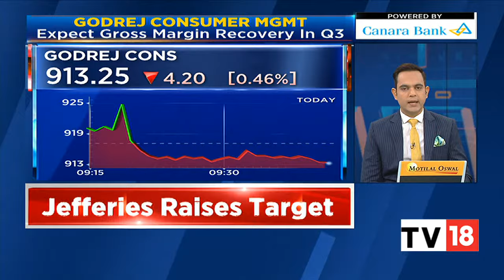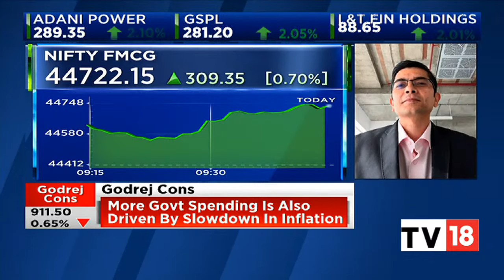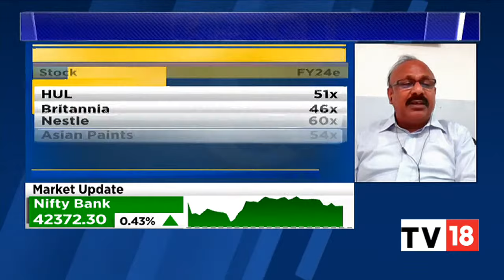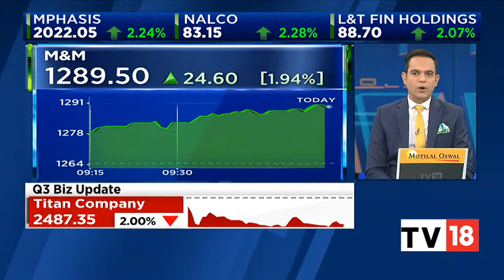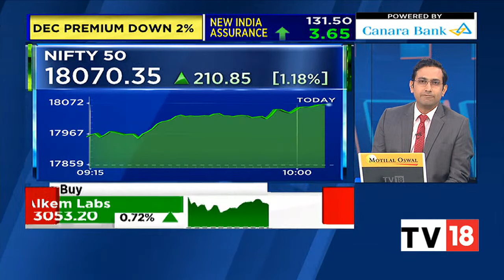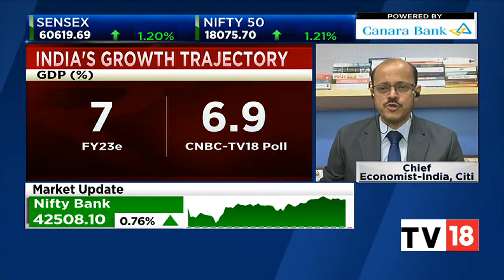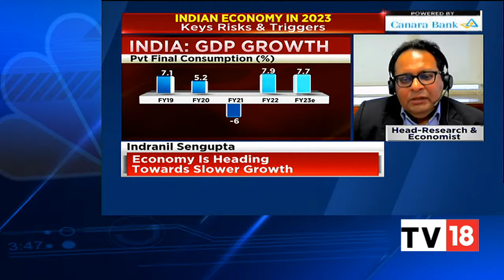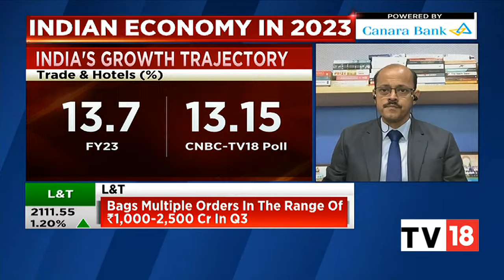Stock Market Updates: Sensex, Nifty Trade In Green, Nifty Trades Above 18,000-Mark | CNBC-TV18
Indian equity benchmarks BSE Sensex and NSE Nifty50 opened higher on the first trading day of the week amid positive cues from global markets.

n18oc_business